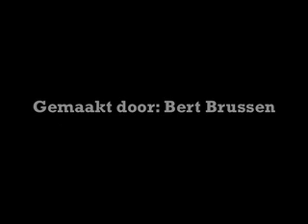Joris van Casteren in Lelystad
Joris van Casteren, auteur van de bestseller 'Lelystad', rijdt door Lelystad en vertelt over het verloren verleden, heden en toekomst van de grote mislukking die Lelystad heet.